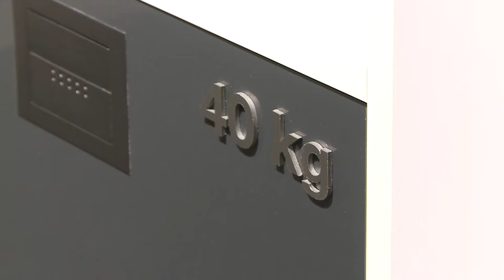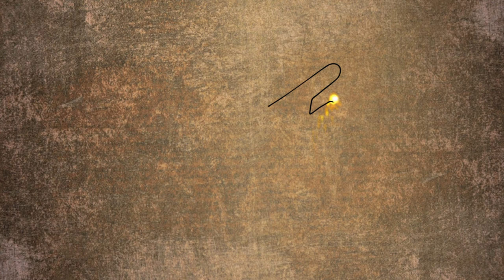BLUM - veletrh Wood-Tec 2013 - Brno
Při účasti na veletrhu Wood-Tec 2013 představovala firma Blum novinky, ale i osvědčené systémy v oblasti nábytkového kování a strojů pro jeho zpracování.